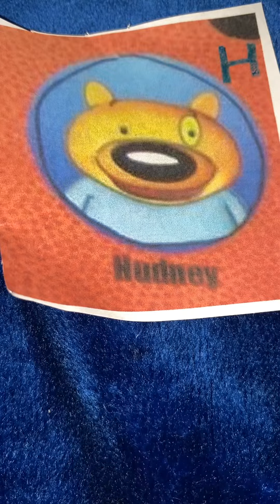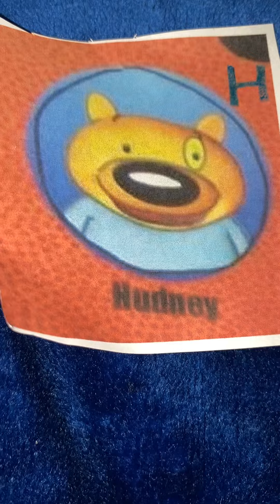Superkids Happily Letter H